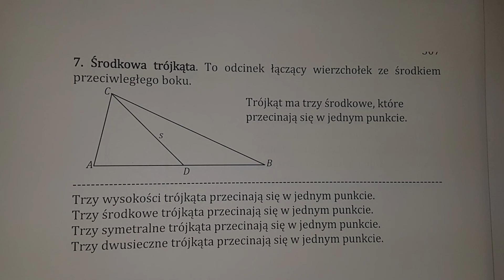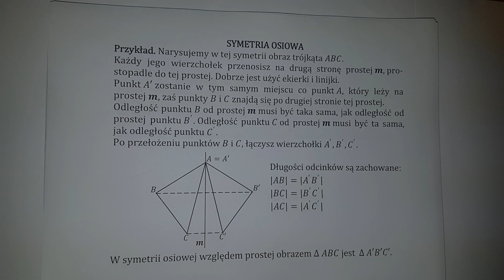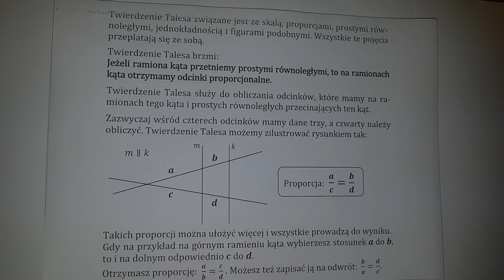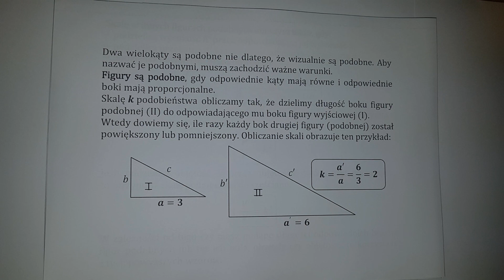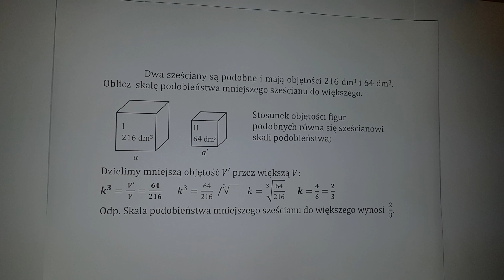Planimetria Podstawowe wiadomości z planimetrii Kilimandżaro